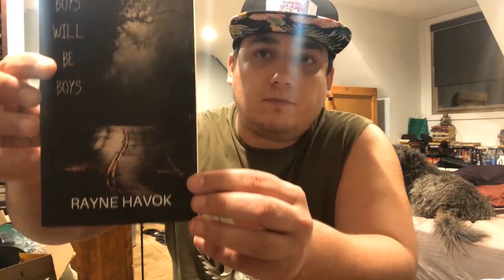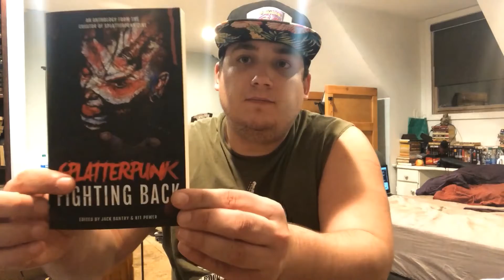Book Mail 77 | Meet Rexy! :D